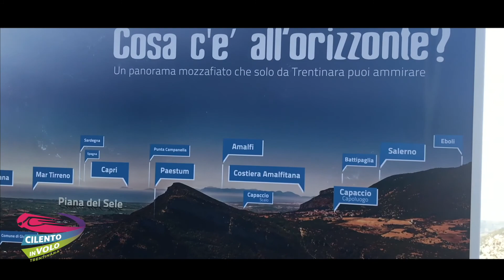49 Emilio e Simona 01 05 2019 Zipline Cilento in volo Trentinara SA